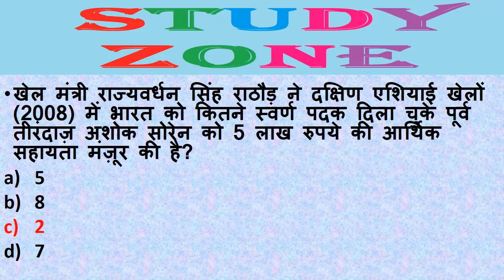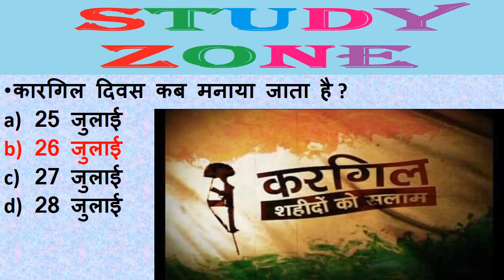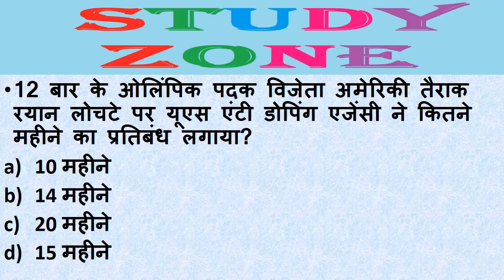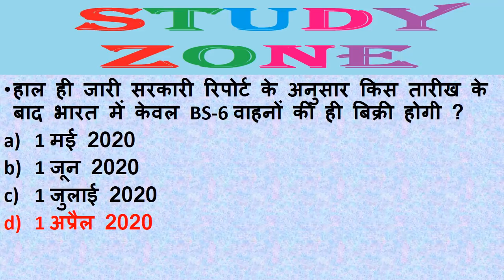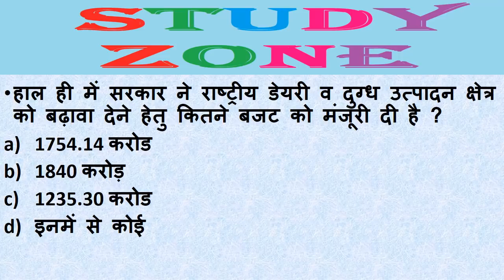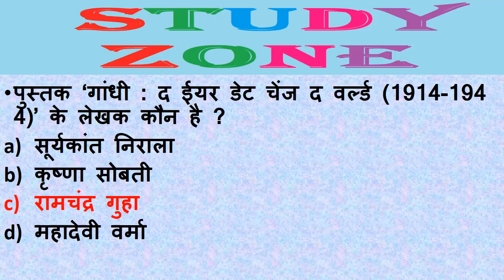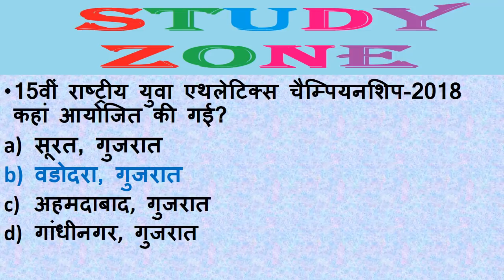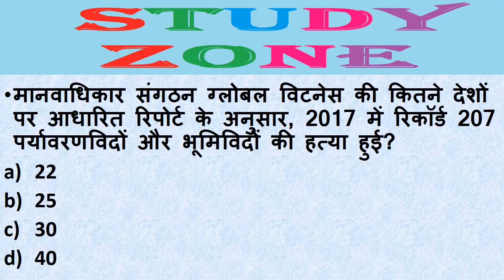Next Dose #36 | 26 JULY 2018 Current Affairs | Daily Current Affairs | Current Affairs In Hindi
26 JULY 2018 Current Affairs | Daily Current Affairs | Current Affairs In Hindi | RRB ALP |
26 JULY 2018 Current Affairs | Daily Current Affairs | Current Affairs In Hindi | RRB ALP |